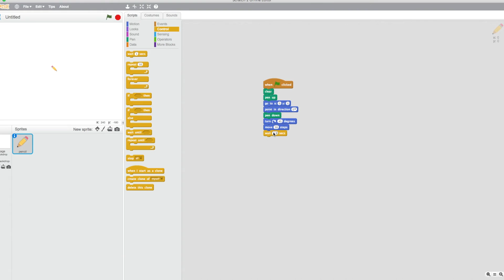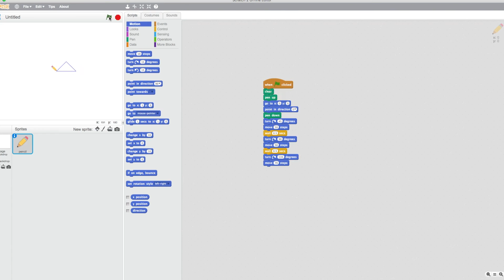Scratch programming tutorial - How to draw a triangle in scratch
In this tutorial i will show you how to draw a triangle in scratch.

Scratch is a block based (drag and drop) programming language mostly used to learn kids the basic of coding.